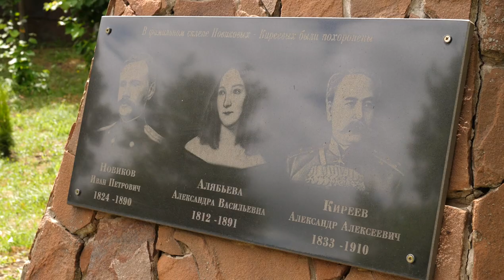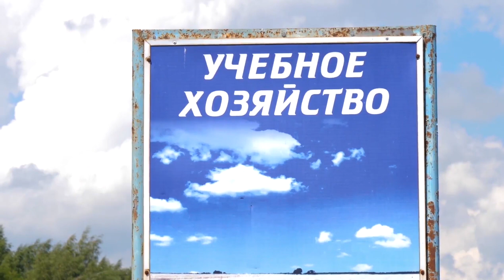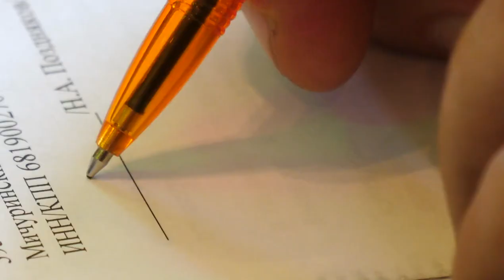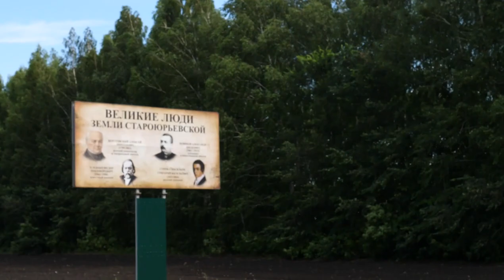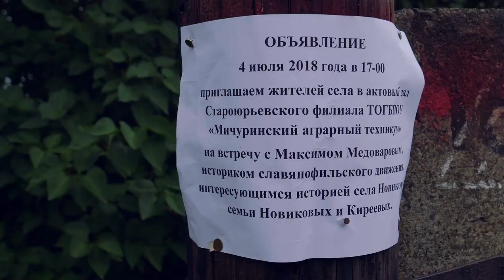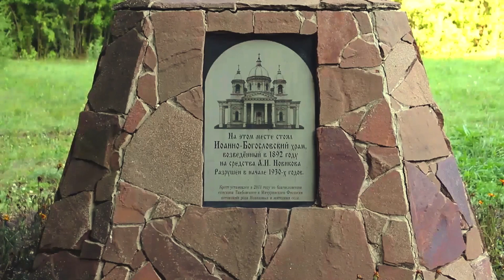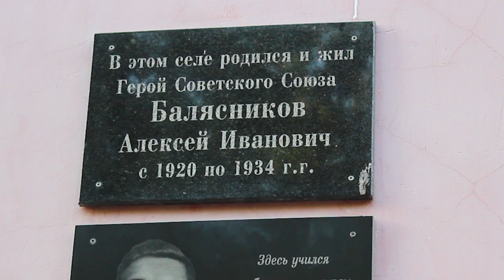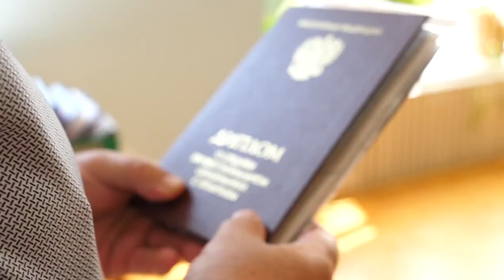Сны о России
Не сон ли история нашего Отечества? Имеет ли она какое-нибудь отношение к жизни жителей села Новиково? Здесь находится родовая усыпальница некогда  знаменитых Новиковых-Киреевых. Но при ближайшем рассмотрении вдруг оказывается, что всё, чем жили Новиковы-Киреевы, актуально и сейчас. Не только для села, но и для всей России.

При поддержке Министерства культуры Российской Федерации

 43 мин., 12+

 Режиссёр Павел Фаттахутдинов
Оператор Михаил Белов
Звукорежиссёры Надежда Шестакова, Евгений Чемакин
Режиссёр монтажа Светлана Боброва
Продюсер Ирина Снежинская